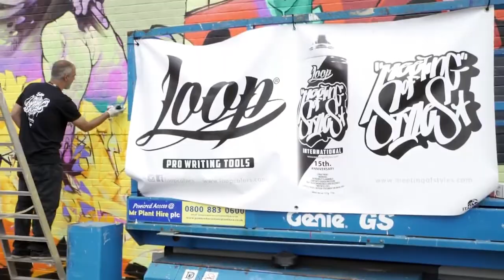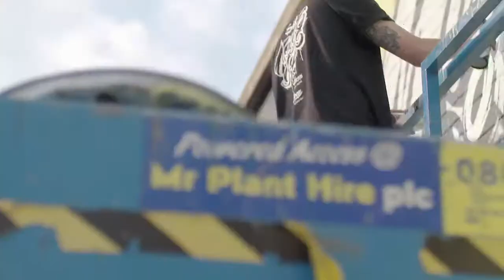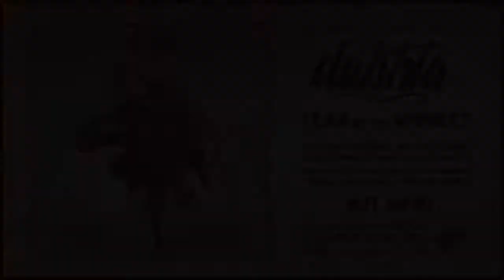London Graffiti Festival 'Meeting of Styles 2016' feat. Dabbla, Illaman, Ghosttown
Sharing this as a reminder of the amazing impact that events, musicians and creatives bring to communities everywhere.

2016 was an epic year, paint festival and party. As with every Meeting of Styles UK festival it is made possible by an amazing array of talented people, as a free event it's all about creating something special for everyone.

Made possible by the whole team, all the crew, new and old.

Big Big huge thanks as always to to the musical and artistic and production crews.

This dope video features @bigdabbla @mr_illaman And @therealfrankieteardrop